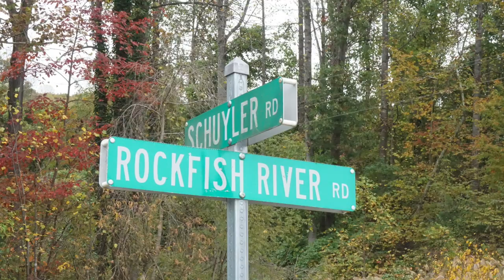Meet THE WALTONS Child Actors | GRAND OPENING Inn on Waltons Mountain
The Heritage Ways family THANKS Carole Johnson for her graciousness in allowing us to share her GRAND OPENING and INN TOUR with you. We also appreciate the time and sacrifice of THE WALTONS "child" actors who repeatedly take time to visit with fans of the beloved TV series.

When you book your stay at the Inn, please let her know you heard about it from Heritage Ways.

Come on along and visit amazing folks and fascinating places with us on FIELD TRIP FRIDAY🚌

❤️Heritage Ways Honors HOME + Celebrates HERITAGE + Spreads HOPE❤️

Old-fashioned Mail:
Heritage Ways
POB 355
Loudonville, OH
44842

📌HELP US SPREAD HOPE at NO COST to YOU
*Pray for our family
*Sign-up on the email list (at our website)
*Send encouraging comments on social media or notes via mail
*Watch ads on videos

📌SOME of our FAVORITES from our FRIENDS